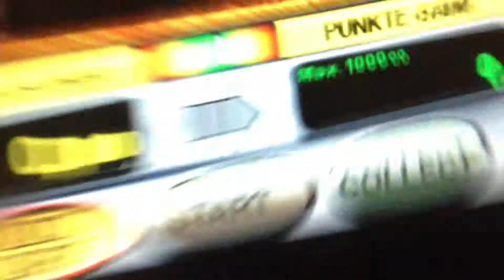4 Käfer auf 1 Euro Book of Ra Deluxe Novostar